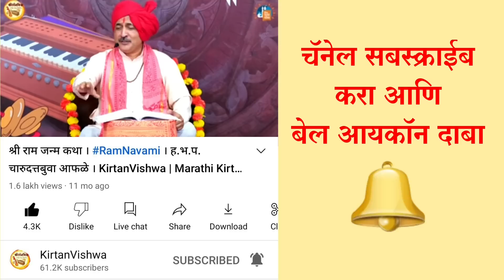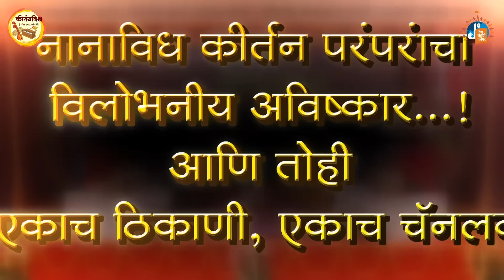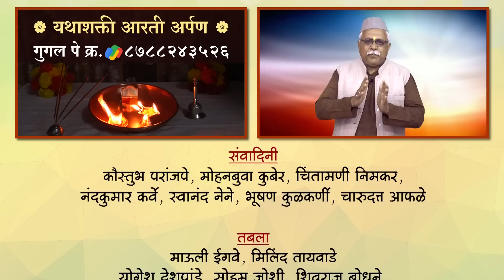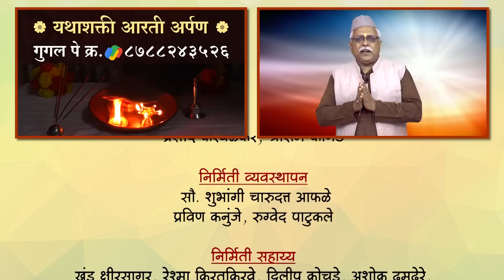लंकादहन | अयोध्याधीश श्रीराम कथा भाग १० । ह.भ.प. चारुदत्तबुवा आफळे । KirtanVishwa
आयोध्याधीश - मर्यादा पुरुषोत्तम श्रीराम कथा
भाग १० - लंकादहन
१२ कीर्तनांच्या मालिकेतील दहावे कीर्तन
ह. भ. प. चारुदत्तबुवा आफळे

प्रभू श्री रामांच्या विविध गुणांचे चिंतन करून ते आपल्या जीवनात कसे आणता येतील याबद्दल सुंदर निरूपण आपल्याला या १२ कीर्तनांतून ऐकायला मिळेल.

Ram Navami Special
Ramayan Katha
Ramayana Stories
Shri Ram Vanvas Katha